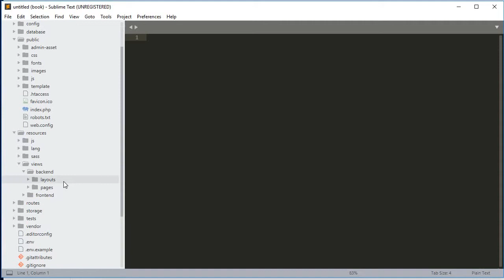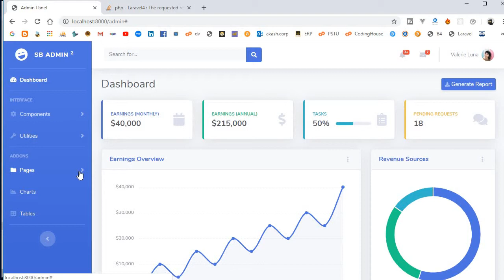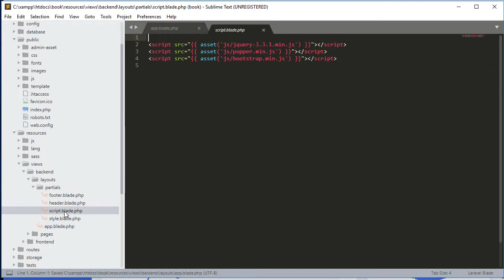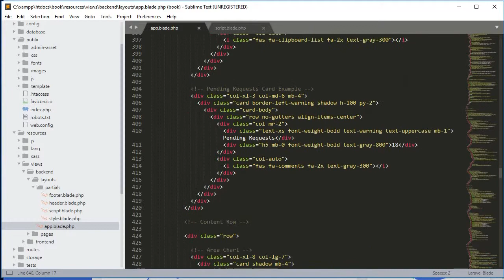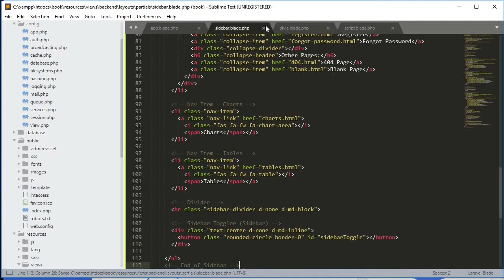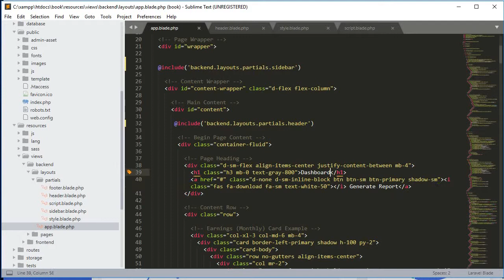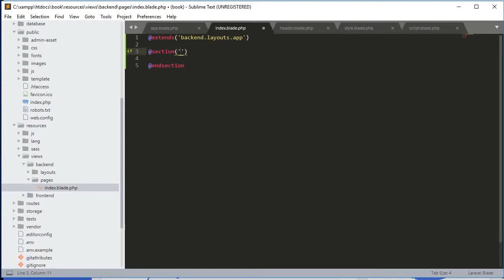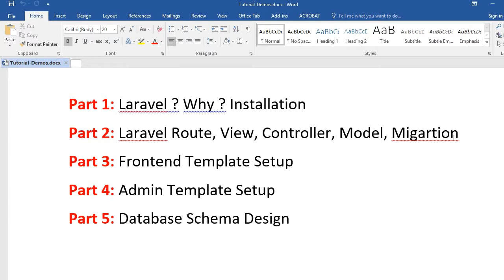#4 Admin Template Setup part2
Download Source Code:
Please see part 5 source code. This is not stored !!!